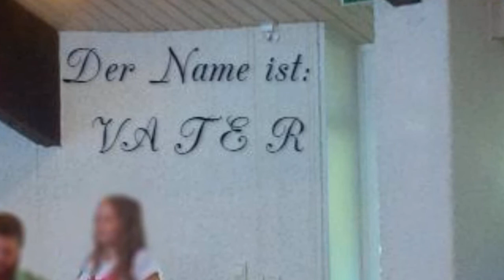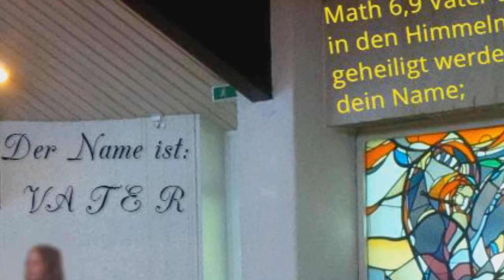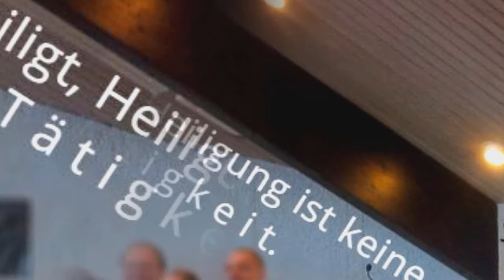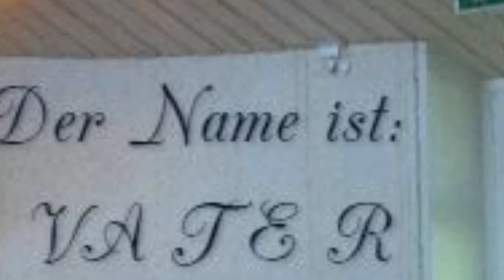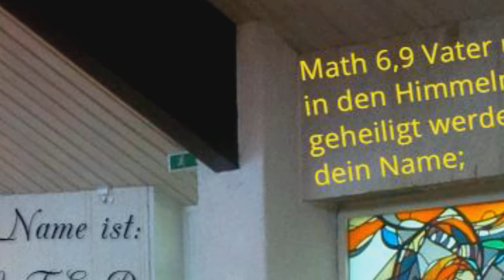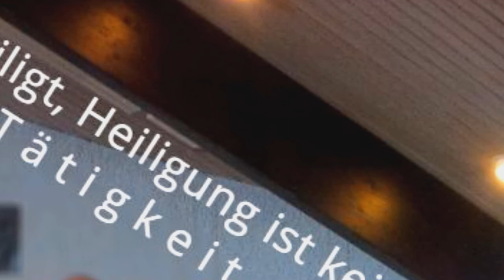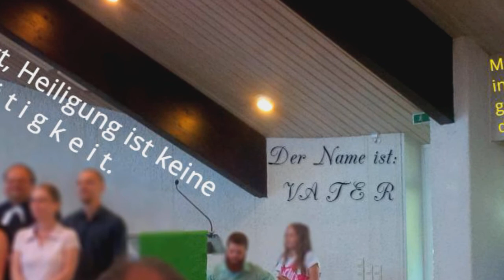Geheiligt, Heiligung ist kein Tätigkeit !! Dein Name ist V A T E R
Skandalös, sich als Gottes Kind zu bezeichnen, nur- wenn Jesus uns selbst dazu aufruft? Dann...   Geheiligt werde sein Name. Sein Name ist VATER!  Geheiligt, Heiligung ist kein Tätigkeitswort !

Die Intromusik habe ich von Leider ist der Gesamttitel übersteuert.